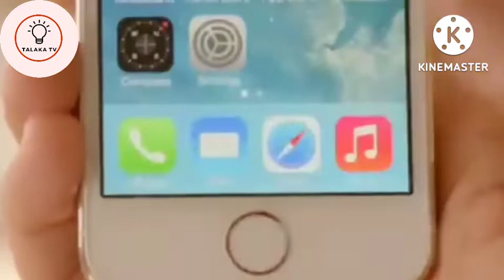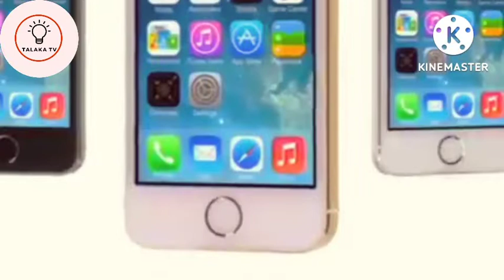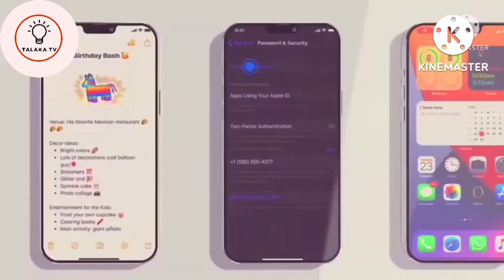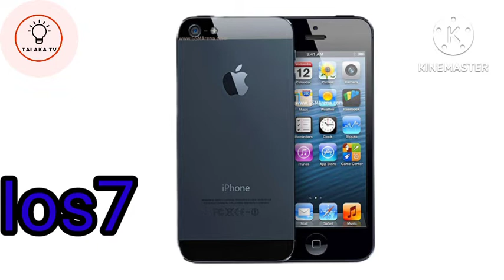IPhone 5c_____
Assal barka da zuwa Talaka Tv wannan video zai muku bayani akan iPhone 5c